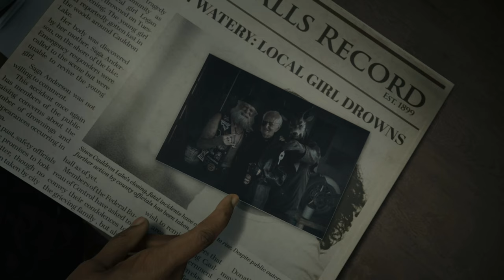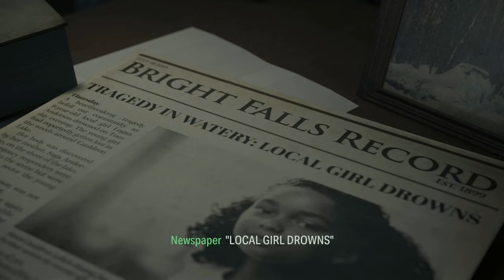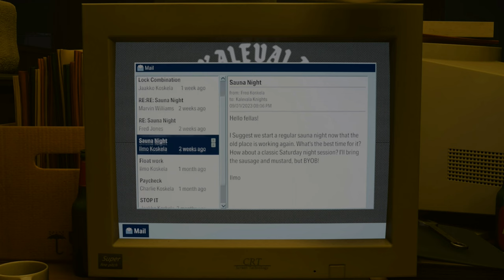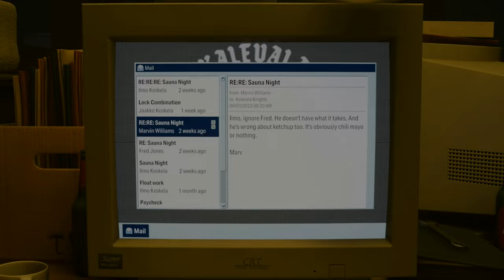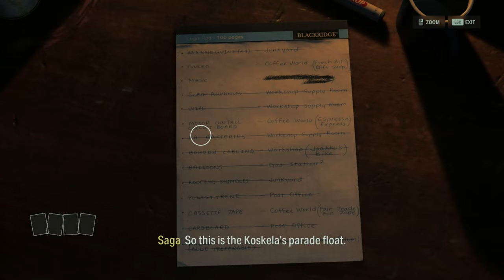Alan Wake 2 Silent Gameplay No Commentary Part 15